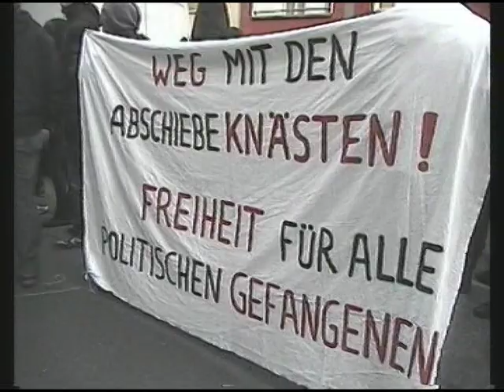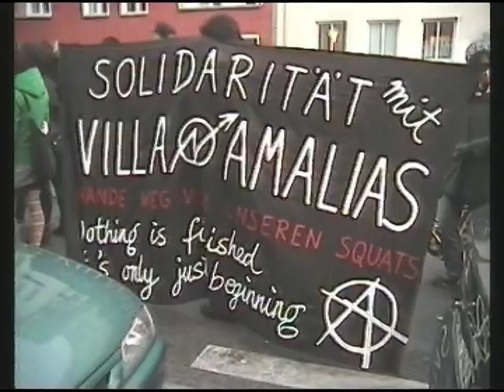einspielung anti knast demo silvester frauenknast lichtenberg schnitt fertig